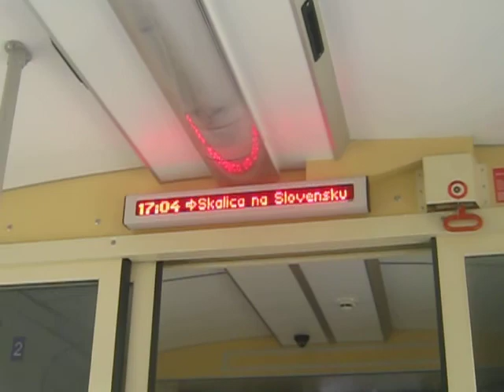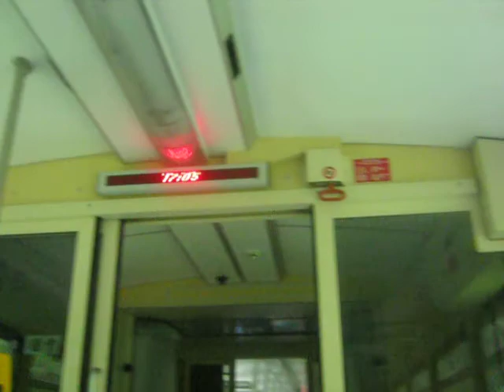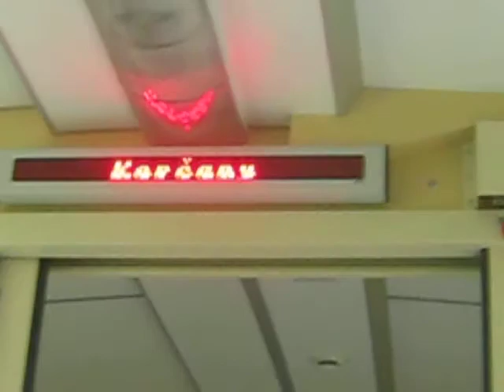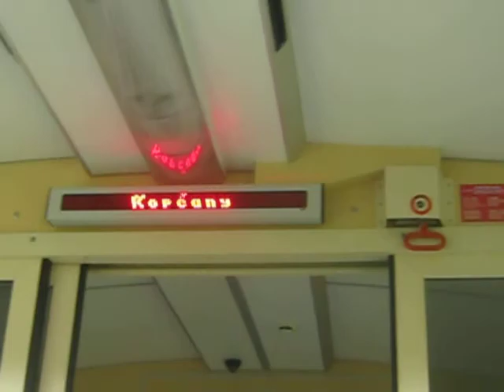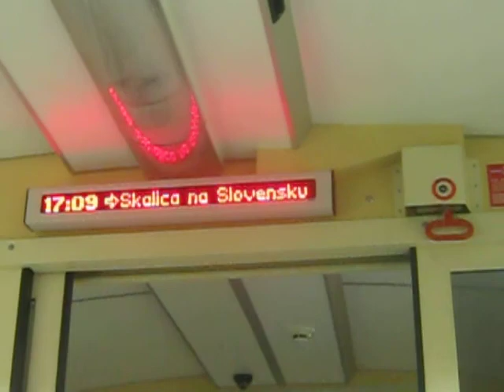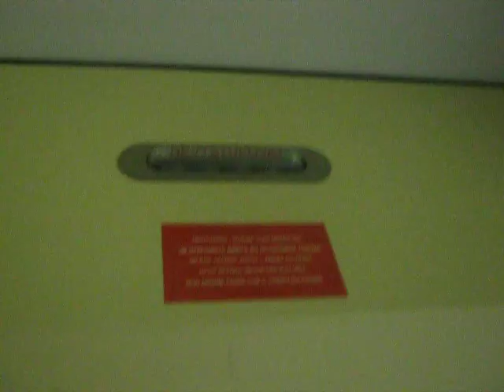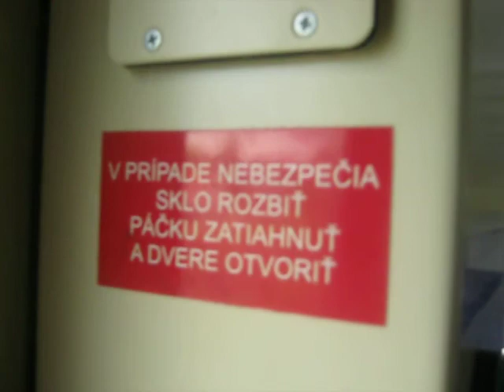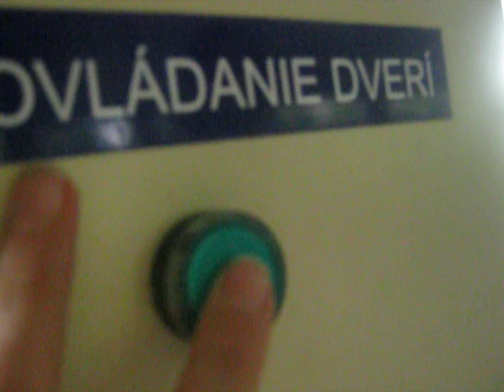Jízda osobním vlakem 2422 v úseku Gbely-Holíč nad Moravou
4.7.2011

ZSR